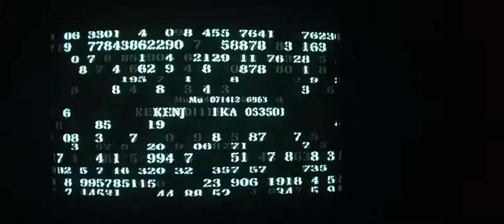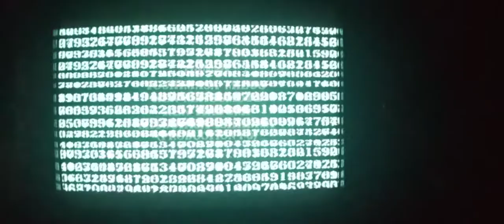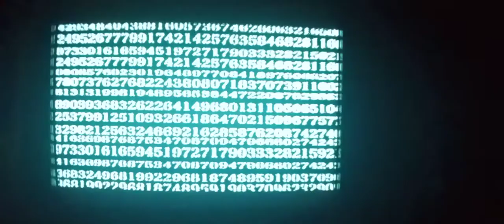Ghost in the shell (1999) Intro on a Zenith crt TV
Get a crt